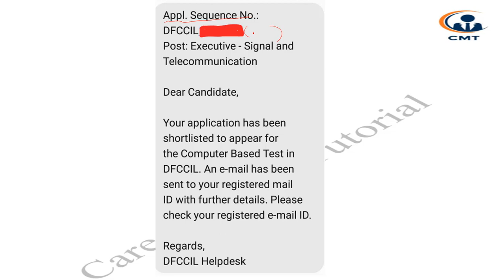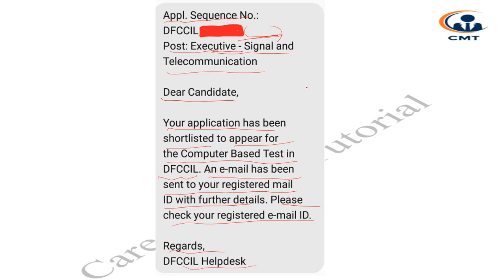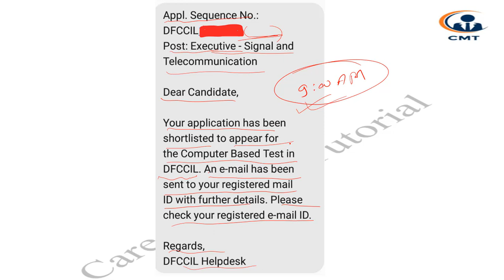DFCCIL || EXAM SCHEDULE || ADMIT CARD || SHIFT DETAILS